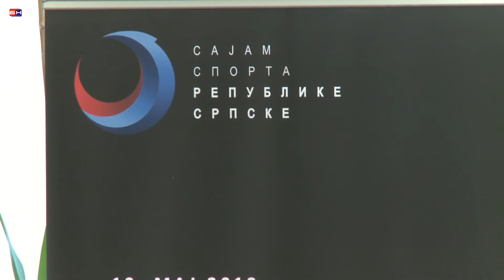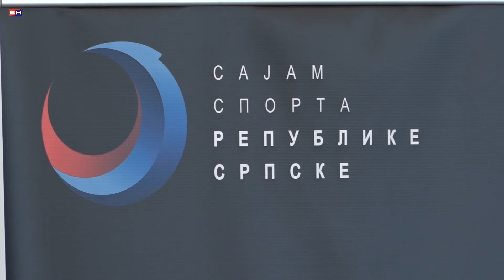banjaluka - sajam sporta